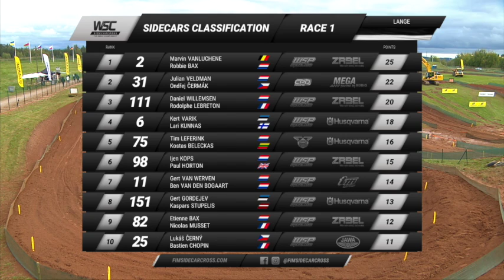Saturday Newsfeed GP2 Lange, Estonia 2021 World Sidecarcross Championship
Quick recap of action filled day in Lange, Estonia.
New track on the GP calendar did not disappoint, some teams were luckier than other but everyone fought hard score points for overall standings